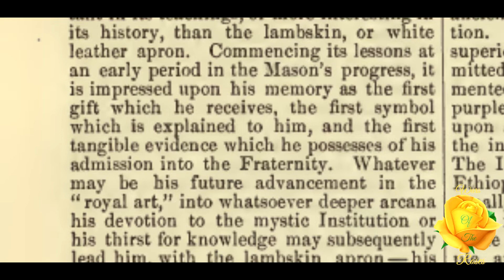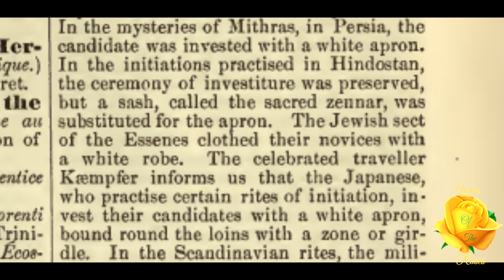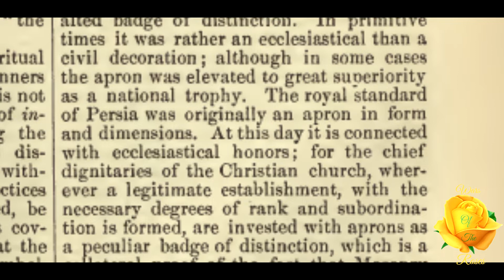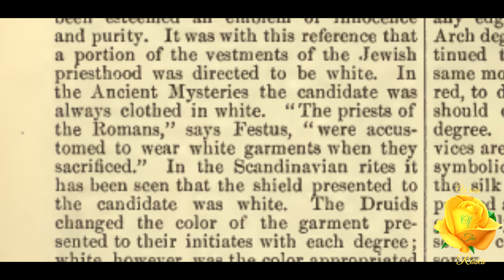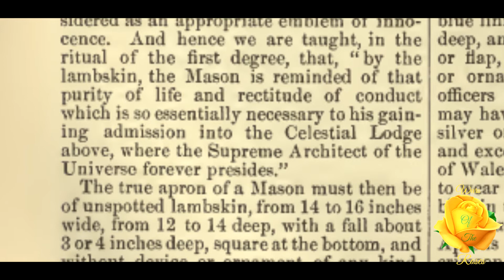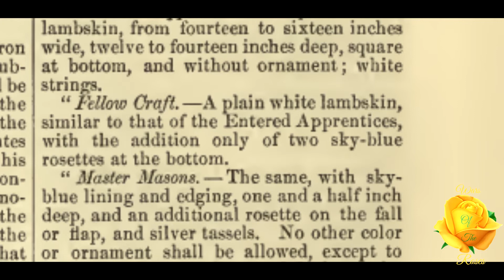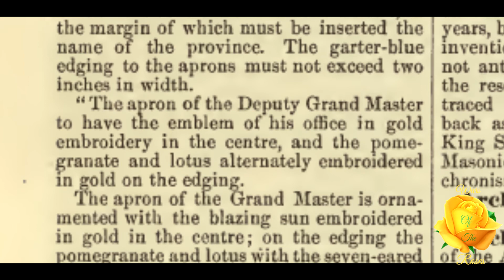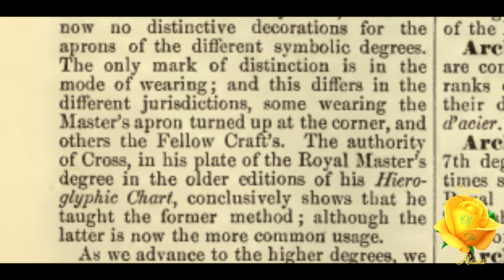Apron: Encyclopedia of Freemasonry By Albert G. Mackey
“There is no one of the symbols of Speculative Masonry more important in its teachings, or more interesting in its history, than the lambskin, or white leather apron.” This is, Apron, Encyclopedia of Freemasonry By Albert G. Mackey